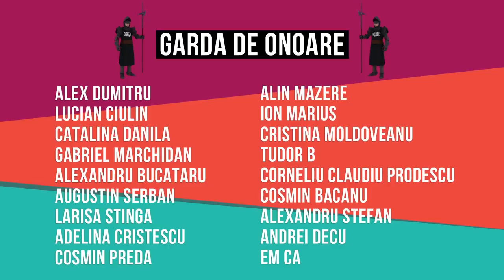Primul Razboi Mondial si Marea Unire din 1918 | Istoria cu Virgil | EP 28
In care analizam prestatia Romaniei in Primul Razboi Mondial si ne bucuram ca ne-am unit.

Daca vrei sa sprijini productia acestui tip de continut, ma poti sustine cu bani, iar eu o sa iti fiu foarte recunoscator:

Istoria cu Virgil